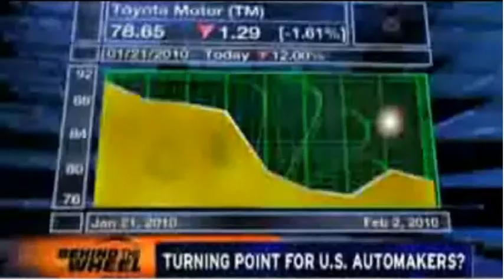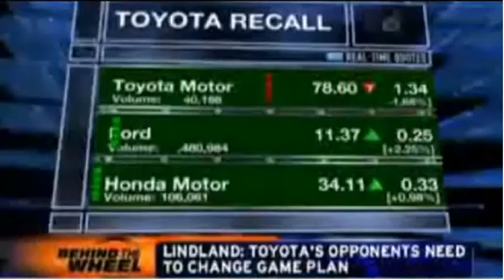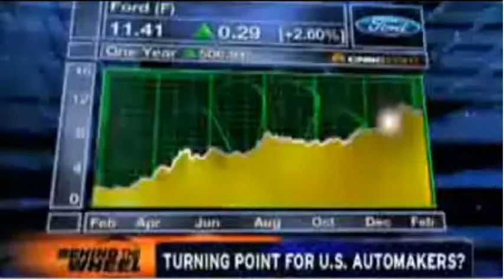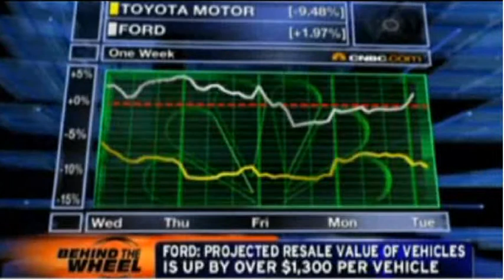Toyota's problems creating a turning point for US Autos?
Rebecca Lindland, director of the autos group at IHS Global Insight, discusses whether Toyota's problems will be a turning point for US automak